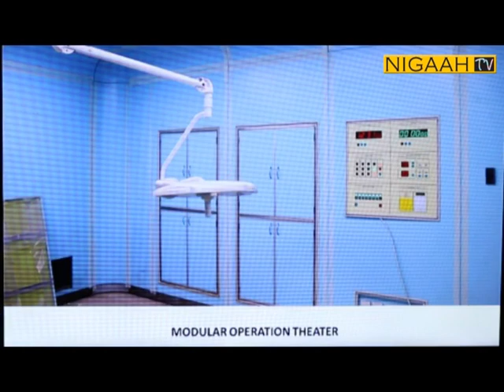Pehla Qadam at Studio Seven Art Gallery Karachi